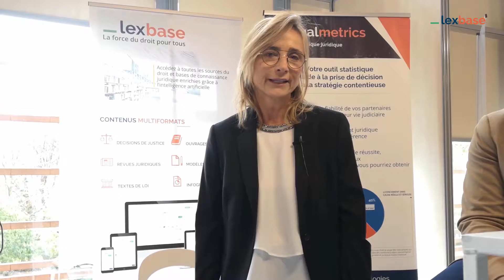Lexbase était au Congrès ACE - Marie Alice Godot-Sorine raconte sa 1ère expérience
CongrèsACE : l'intelligence de l'avocat
Marie-Alice Godot-Sorine, avocat chez LEGAL PILOTS parle de sa première expérience du Congrès ACE sur le stand Lexbase